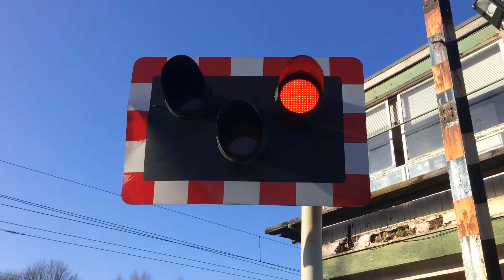Barriers Stopped with Cancelled Closure, Old Barriers at Deansgate Lane Level Crossing, Manchester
This crossing includes cancelled closure and hangman so beware!

Deansgate Junction Level Crossing in Manchester

Location: Deansgate Lane, Altrincham, Manchester

Postcode: WA14 1SH

Date Filmed: 27/02/22
Video Filmed at 15:01

Nearest Stations: Navigation Road and Deansgate.

There was a tram in the shot.